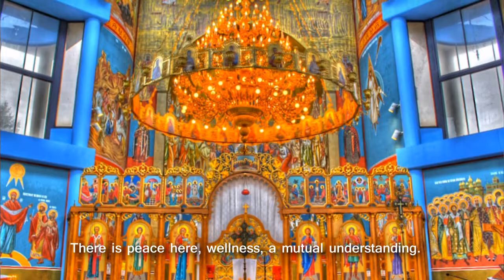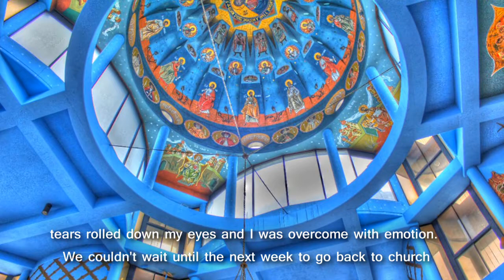Parish Testimonals and Memories ~ Спогади Жінок Парафії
In this video-testimonial four female parishioners of St. Joseph the Betrothed in Chicago share their memories and reflections of parish life and history. Featured are Rosalie Deeds, Mary Jo Coleman Patterson, Vasylida Holod, and Svitlana Farion - representing the four major demographics of St. Joseph parish, who whether American Born or Ukrainian Born are united in a communal love for God, Tradition, and membership at St. Joseph the Betrothed parish.

У цьому відео прафіянки церкви Св. Йосифа Обручника діляться своїми спогадами і роздумами, щодо історії і становлення парафії. Розалія Дід, Мері Джо Паттерсон, Василіда Голод і Світлана Фаріон - є представницями різних поколінь, проте поєднує їх любов до Бога і приналежність до української парафії Св. Йосифа Обручника в Чикаго.
Відео презентовано  до 55 річниці від дня заснуання парафії Св. Йосифа Обручника.

2012